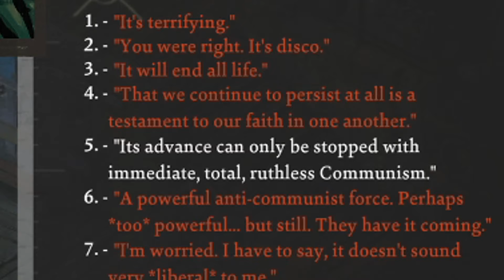What happens when Kim goes to sleep?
Disco. Disco happens.